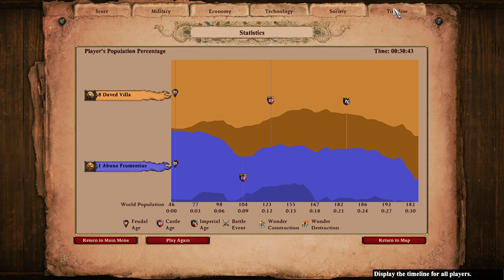First Time Playing Empire Wars!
This was my first time playing the game mode, Empire Wars. I think I might play more of it!